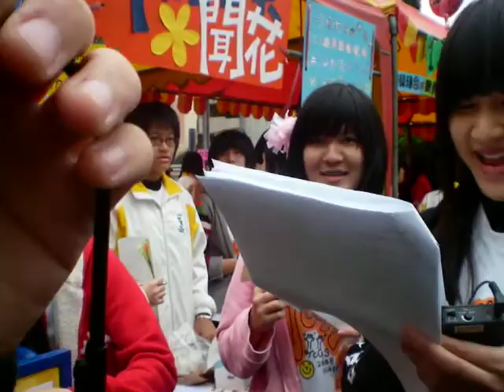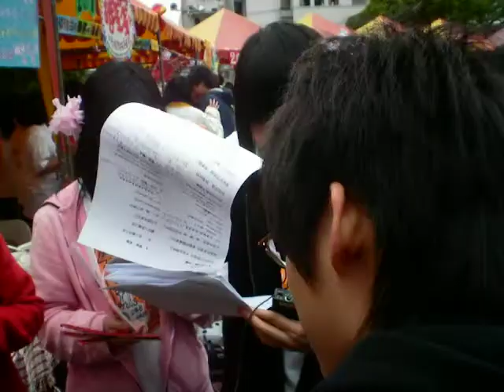蘇榕慧唱童話很好聽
演唱：台中女中松筠國樂社長蘇榕慧
關主：曾瑜靚、後面那個很忙的：陳庭安
攝影：台中一中天籟國樂社樂管、打擊首席張世暘
攝於台中女中２００９復古園遊會